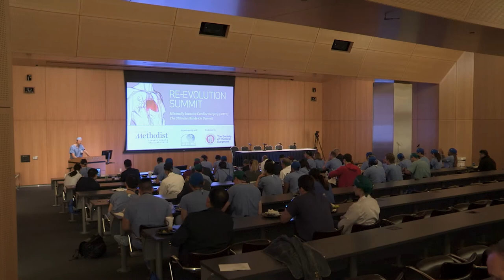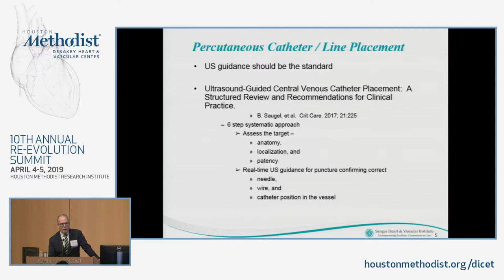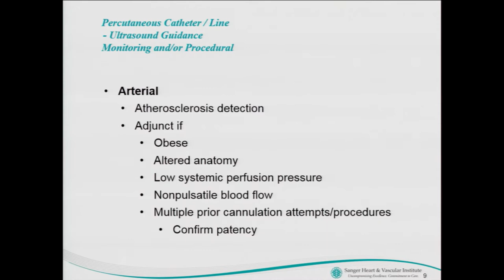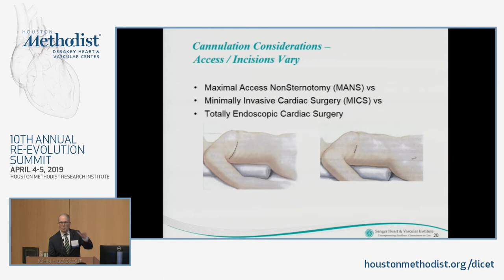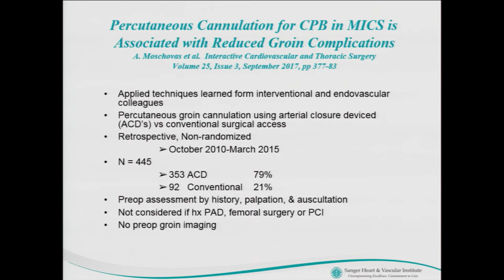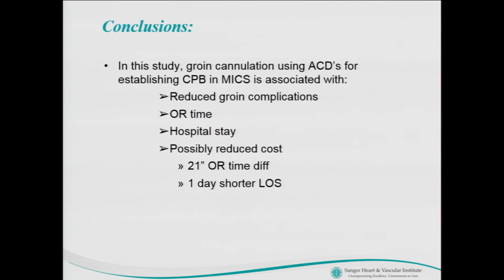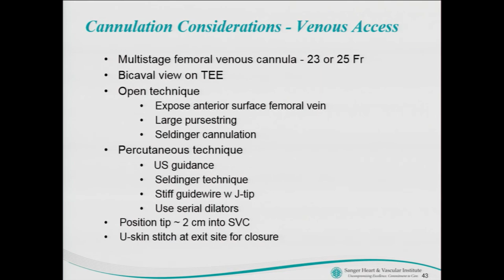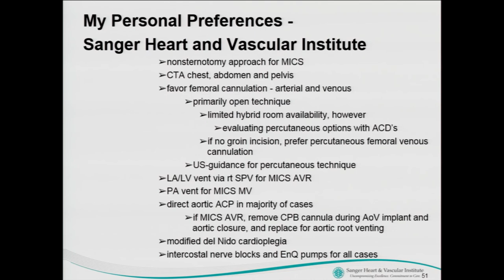KEYNOTE LECTURE: Perfusion and Cannulation in MICS (Eric R. Skipper, MD)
RE-EVOLUTION SUMMIT 2019 (10th Annual)
April 4-5, 2019
LIVESTREAM RECORDING

SESSION I

"KEYNOTE LECTURE: Perfusion and Cannulation in MICS"

SPEAKER: Eric R. Skipper, MD

TENTH ANNUAL RE-EVOLUTION SUMMIT
"Minimally Invasive Cardiac Surgery (MICS): The Ultimate Hands-On Summit."

Program Director: Mahesh Ramchandani, MD, FRCS, FACS
Program Co-Directors: Niv Ad, MD; Moritz C. Wyler von Ballmoos, MD, PhD, MPH